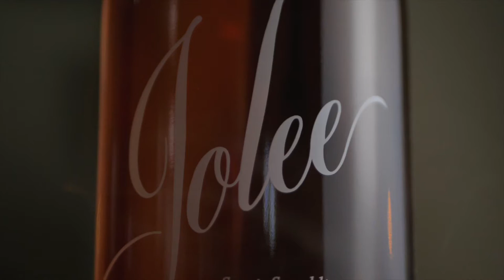Wine B Roll | At Home Commercial